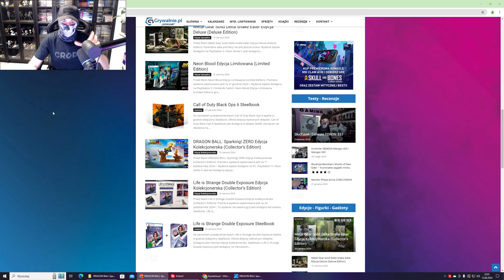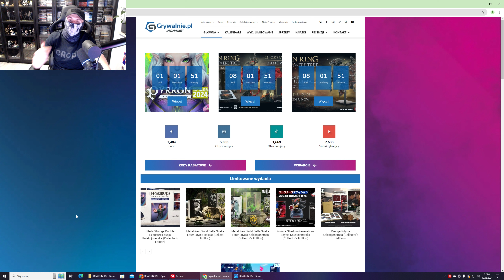DRAGON BALL: Sparking! ZERO Edycja Kolekcjonerska (Collector’s Edition) - Warto kupić?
Analiza edycji kolekcjonerskiej DRAGON BALL: Sparking! ZERO. Warto kupić te wydanie?

⏩ Zachęcam do śledzenia na bieżąco wpisów oraz odwiedzenia działu wydania limitowane, w którym znajduje się kompendium każdego wydania